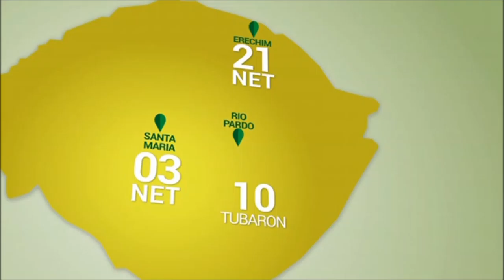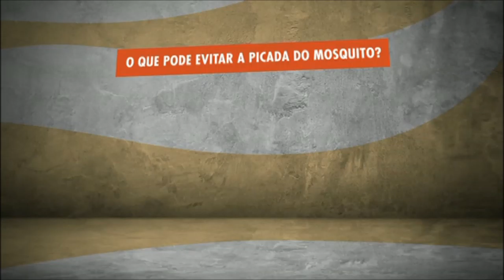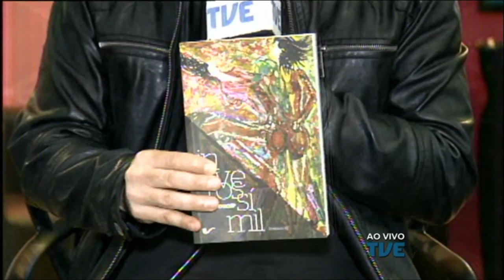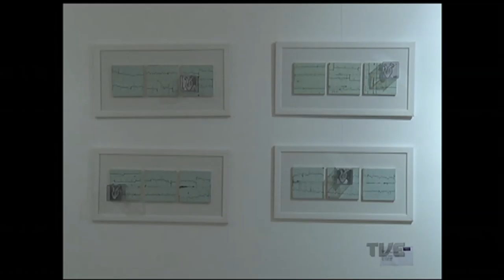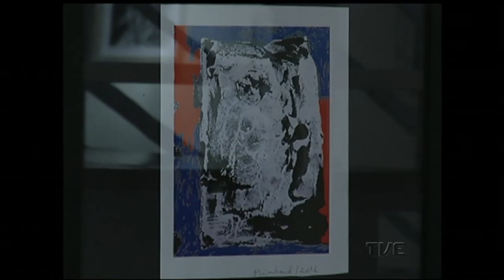Estação Cultura | TVE - Feira do Livro - Sopapo Poético - 01/11/16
Hoje a gente fala de Sopapo Poético especial na Feira do Livro de Porto Alegre
Tem papo com Rodrigo Rosp sobre seu novo livro, "Inverossímil"
Confira a 10ª Feira de Gravura da Chico Lisboa
Conversamos com Renato Mendonça sobre a edição da Escola de Espectadores que analisa João Simões Lopes Neto
Fique por dentro da peça O Método Arbeuq - estreia e temporada